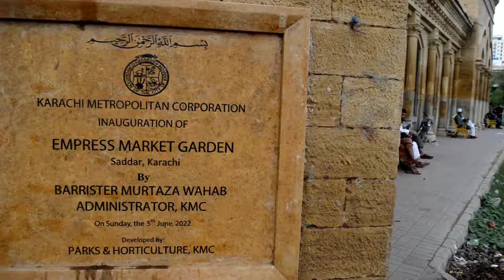Empress Market saddar Karachi /Cienamtic vlog